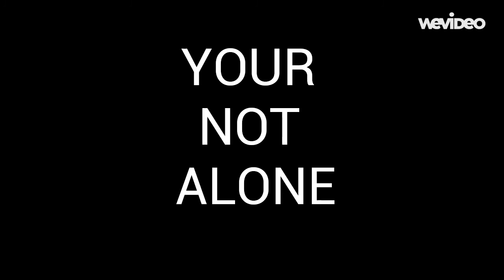NEVER PLAY WITH FIRE by Jackson B